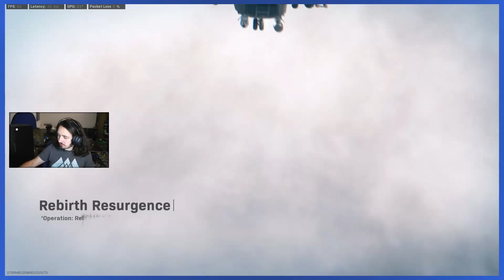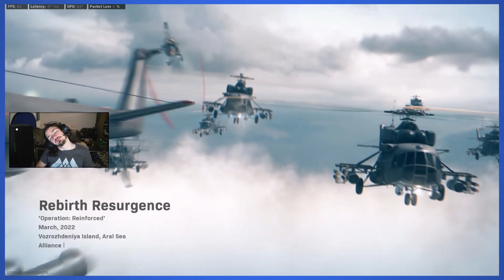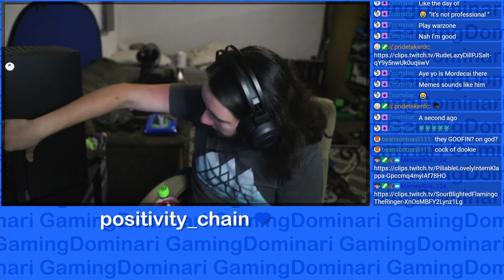Warzone but I'm COMPLETELY Sober :)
Completely LEGAL substances in this video... yes.

Big thanks to Michael editing this one immaculately!

ASUS Phoenix RTX 3060
AMD Ryzen 7 5700G
Corsair LPX 16GB DRAM 3200MHz
Sabrent 1TB Rocket NVMe PCIe M.2
Corsair CX Series 750 Watt 80 Plus Bronze
CORSAIR CARBIDE 200R Compact ATX Case
Corsair Air Series AF120 LED Quiet Edition